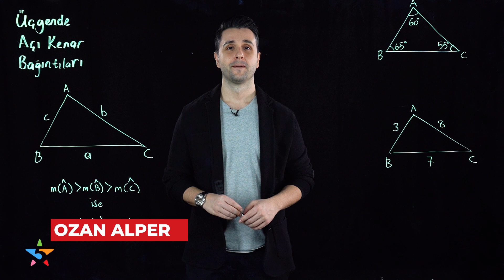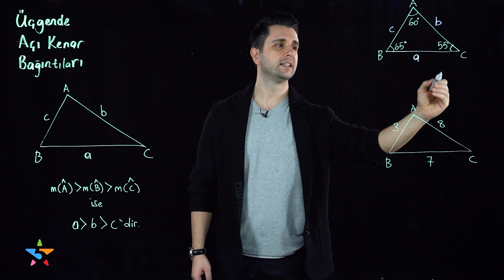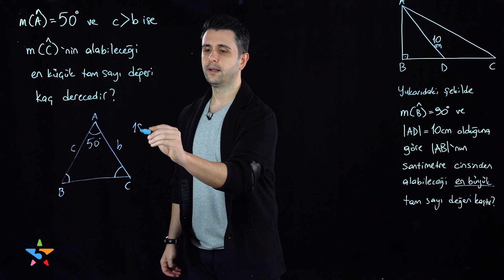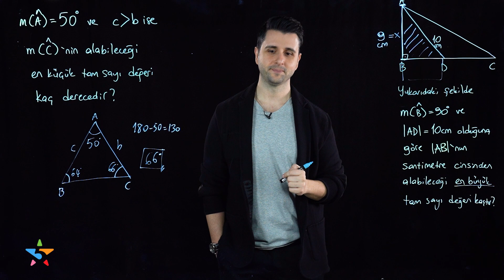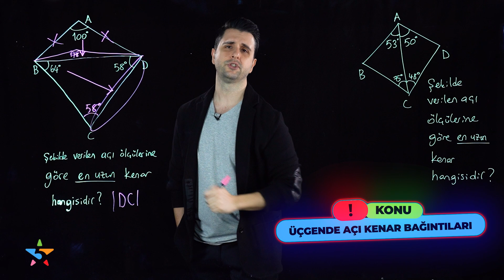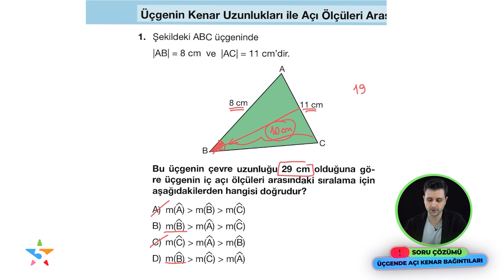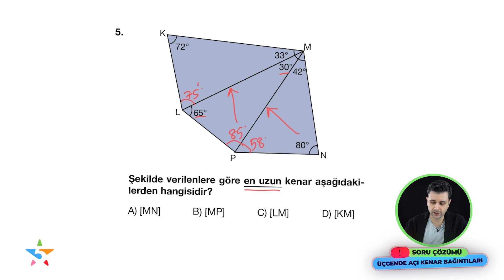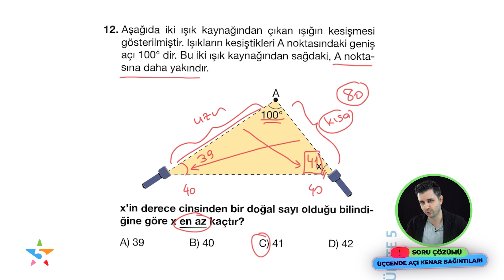8. Sınıf Matematik Üçgenler 3: Açı Kenar Bağıntıları | Ozan Alper | Lightboard ile Ders 21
Türkiye'de light board ile ders anlatımının öncüsü 5 Yıldız Yayınları'na hoş geldiniz! 8. sınıf matematik dersinin 5. ünitesi olan üçgenler, üçgende açı kenar bağıntıları ile devam ediyor. Üçgende açı kenar bağıntıları nasıl bulunur? Açı kenar bağıntıları soruları nasıl çözülür? Ozan Alper hocamız; 8. sınıf geometrinin en önemli konusu olan üçgenlerin soru çözümü ve konu anlatımı içeriklerimizde bu kez üçgenlerde açı kenar bağıntıları soru çözümü ile karşınızda! LGS 2022’ye hazırlanan öğrenciler, matematikte 8. sınıf üçgenler ünitesinde zorlananlar; bu içeriği kaçırmayın!

Ozan Alper ile 8. sınıf matematik derslerimizin 21. bölümünde geometriye devam ederek üçgenler konusunda; üçgende açı kenar ilişkisinden farklı soru tipleri ile üçgende açı kenar bağıntıları soru çözümüne kadar her şey bu içerikte! Sezon boyunca LGS 2022’ye hazırlanan öğrenciler için, matematik hocamız Ozan Alper ile uzaktan eğitim döneminde yeni nesil sorular ve örnek soru çözümleriyle light board tekniği ile 5 Yıldız Yayınları kanalında sizlerle olacağız.

📚📚 Ozan Hoca’nın 2022 LGS üçgenler için açı kenar bağıntıları ile ilgili test çözümü yaptığı 5 Yıldız Yayınları 8. sınıf matematik soru bankası kitabını ve diğer tüm kitapları " 5yildiz " %10 indirim kodu ile linkten hemen satın alın!

Yeni nesil akıllı tahta / lightboard tekniği üzerinden yapılan ders anlatımı ile herkes matematik dersini kolaylıkla ve eğlenerek anlayacak!

👇 👇 Merak ettiğiniz konuların zaman aralıkları burada: 👇 👇

• 00:00 8. sınıf üçgende açı kenar bağıntıları konu anlatımı
• 01:39 Açı kenar bağıntıları soru çözümü
• 10:53 Yeni nesil sorularla üçgende açı kenar bağıntıları soru çözümü